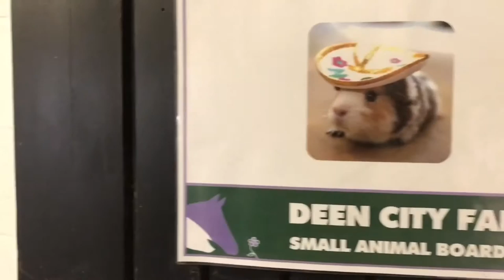Small Animal Boarding!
Our amazing boarding area and qualified livestock staff are ready to give your pets a relaxing time whilst you enjoy one yourself! At Deen City Farm we have facilities to house Rabbits and Guinea Pigs, as well as space for your own small cages for animals such as Hamsters, Gerbils and Rats.